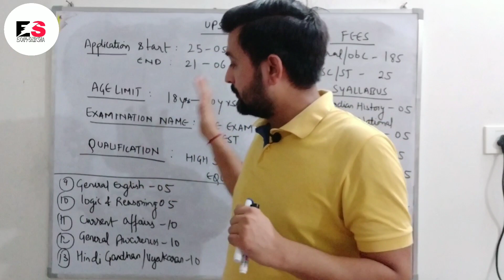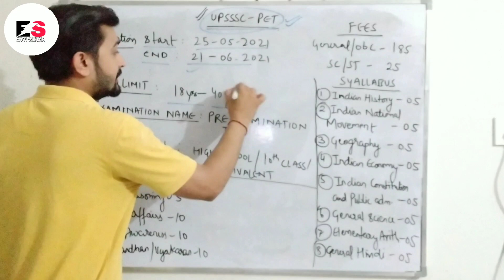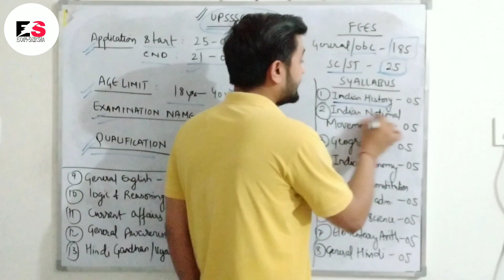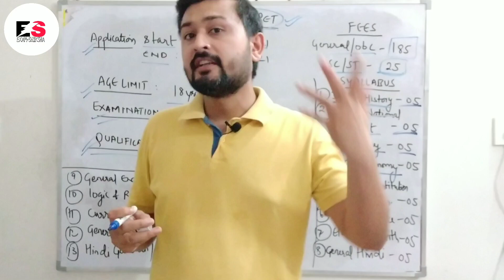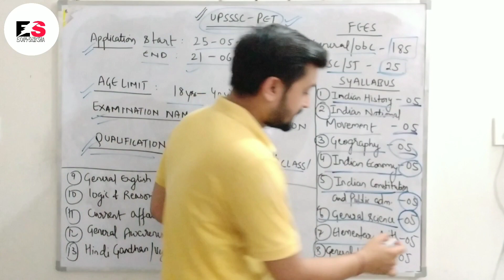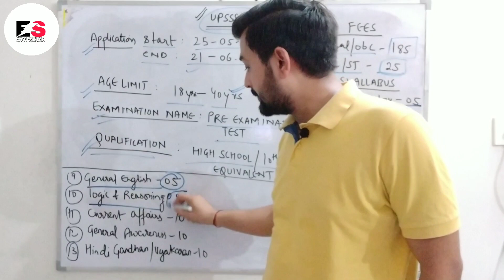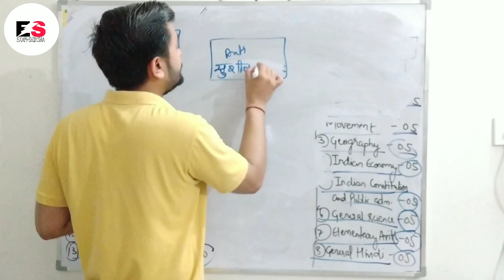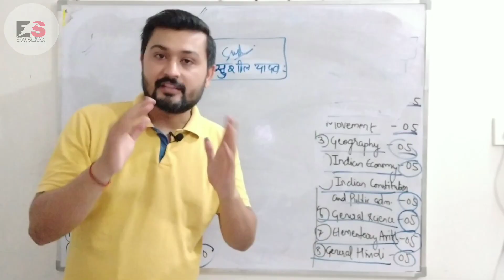||UPSSSC PET FORM||SYLLABUS|| FORM कैसे भरे||LAST DATE||क्या पढ़े पास होने के लिऐ||पूरी जानकारी||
👉ALSO IMPORTANT CBSE STUDENTS

||त्रिकोणमिति गणित||
 ||TRIGONOMETRY||
||All about basics of TRIGONOMETRY||

||सम्पूर्ण जानकारी और टिप्||
||परीक्षा को पहले ही प्रयास में कैसे पास करें?||
||How to complete syllabus of SSC||
||How to start studying for ssc for beginners||
|SSC KE EXPERT HOJAOGE PADHTE PADHTE||
||SSC CGL , SSC CPO , SSC CHSL, UP POLICE SAB EXAM CLEAR KIYE HAI||
||NEVER LOOSE HOPE||
||HOW TO PREPARE FOR THIS EXAM||
||NEW BATCH FOR RRB NTPC REVISION||
||IMPORTANT INTERVIEW||
||Important for UPSC, PCS,SSC, RAILWAY, AFCAT AND ETC||
||Hit like||
||Be ready for next topic IMP. classes||